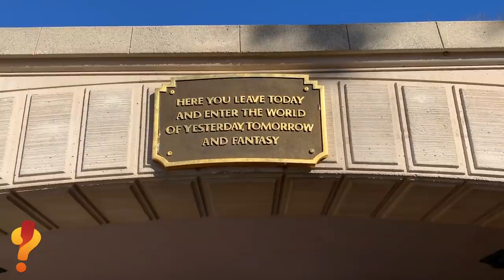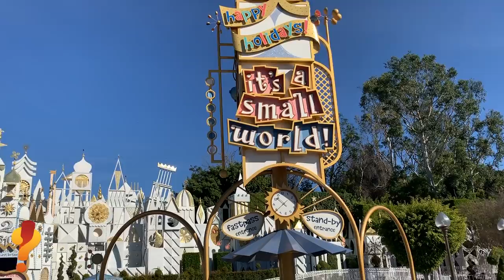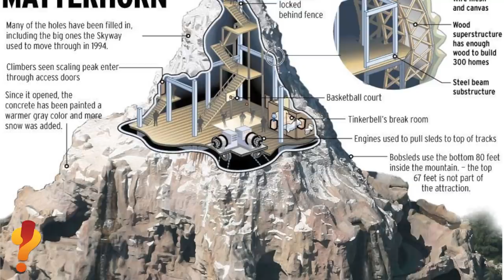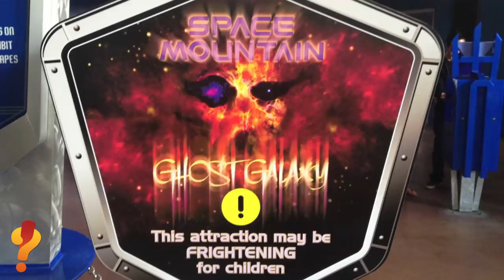Haunted Disneyland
Join me as I explore Disneyland trying to answer the question, is Disneyland Haunted?

Send us stuff at:
What the Fetch Weekly